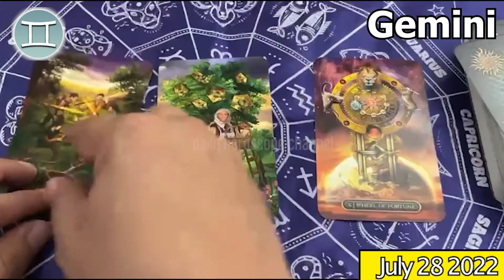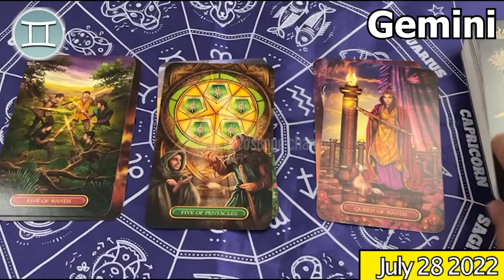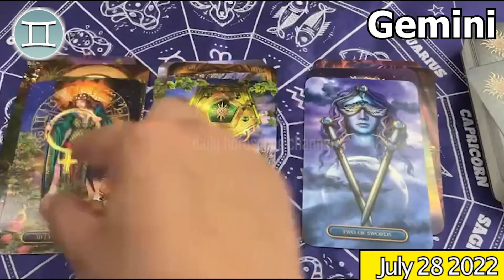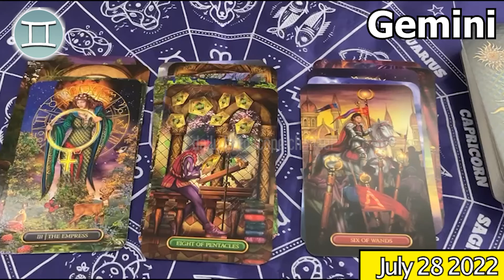❎ FREE DAILY HOROSCOPE ❎ GEMINI DAILY HOROSCOPE TODAY July 28 2022 ♊️ horoscope tarot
Gemini Horoscope July 28, 2022
Daily horoscope Gemini 28 July 2022
Horoscope Gemini July 28, 2022